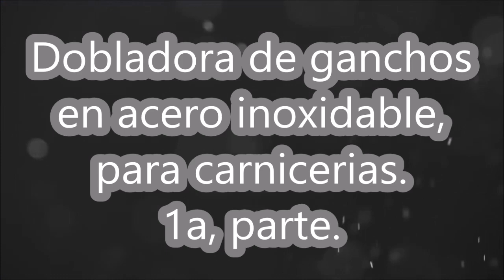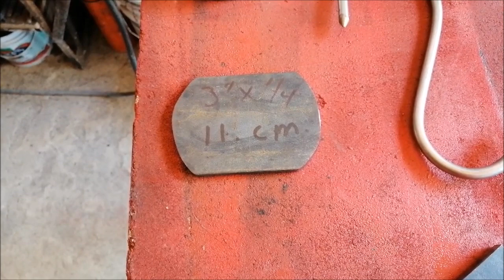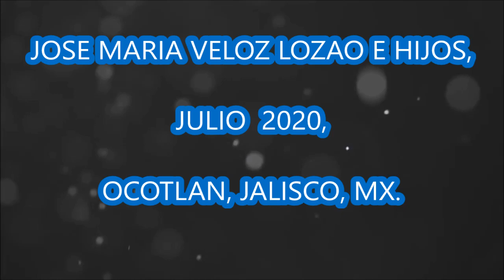Dobladora de ganchos en acero inoxidable, para carnicerías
PRACTICAS SIMPLES Y EFECTIVAS .HERRAMIENTAS  CASERAS DE HERRERÍA, ROLADORAS DE METAL Y DOBLADORAS DE VARILLAS, Y TÉCNICAS ARTESANALES.